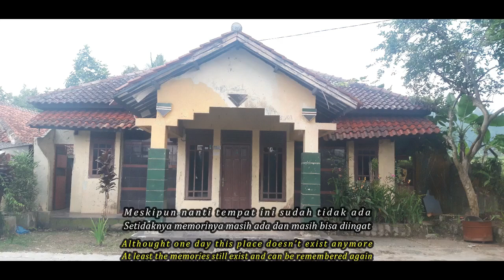Room Tour Rumah Lama Di Pamijahan | Henry Darusalam Vlog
Sebelumnya gua minta maaf kalau subtitle Inggris nya kurang begitu bagus karena bahasa Inggris gua kurang begitu mahir guys.

Di video kali ini gua bercerita dan ingin mengingat kembali kenangan di rumah gua yang lama di Pamijahan, Banyak banget kenangan-kenangan yang begitu asik menurut gua waktu gua masih tinggal disana guys. Dan karena waktu itu gua belum punya gadget yang memadai jadi gua cuma punya beberapa foto jadul yang sempat gua simpen di folder lama gua guys...

So please enjoy the video yak, kalau ada kekurangan dan salah perkataan mohon di maklumi.